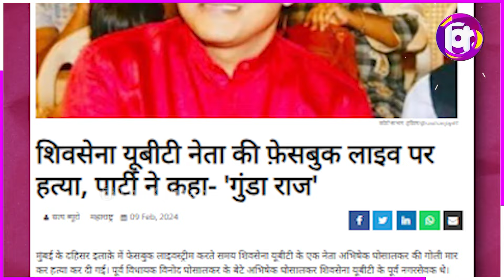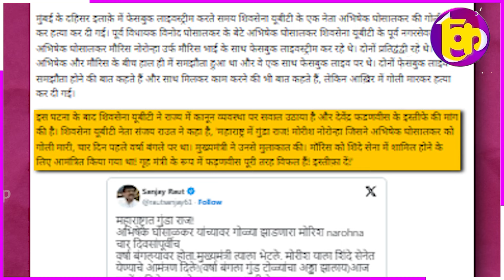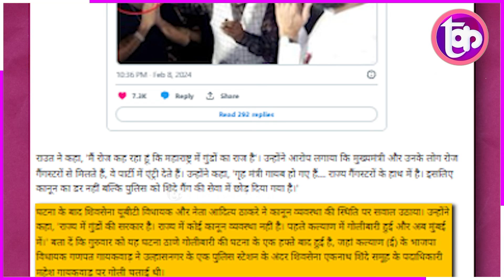LIve कैमरे पर मारी गोली! Uddav के नेता की हत्य! हत्यारे का Shinde कनेक्शन?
समझे...